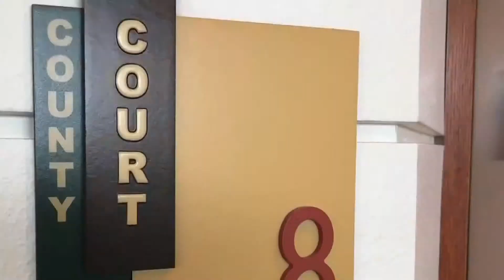Cannabis Grow Takedown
An alleged member of one of the largest cannabis grow operations in Western Slope history was back in court.